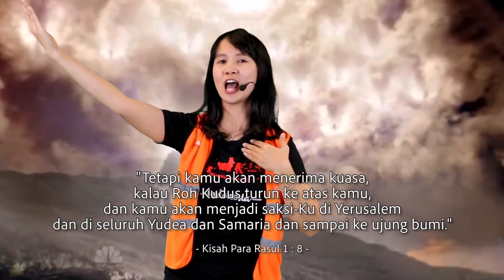Kenaikan Tuhan Yesus : Yesus Mengutus Para MuridNya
Untuk Pelajaran :
SMJ Pratama PT2 1.3.3 Kenaikan Tuhan Yesus : Yesus Mengutus Para MuridNya
SMJ Madya PT2 1.3.3 Kenaikan Tuhan Yesus : Yesus Mengutus Para MuridNya